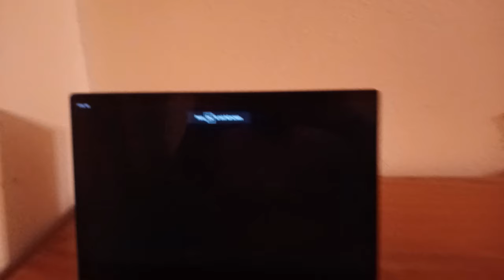Friday Night Funkin The Dreams of Bloods vs CatNip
The Dreams of Bloods is a Friday Night Funkin mod based on Poppy Playtime Chapter 3. You can also call it “Vs. CatNap”.

Include one-song called Deep Sleep where you play as Player battling the creepy CatNap.